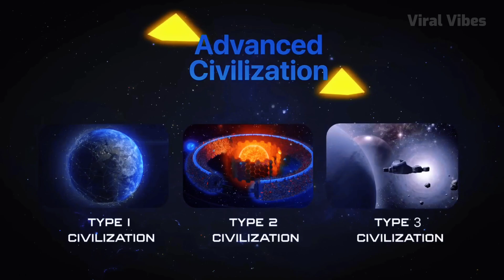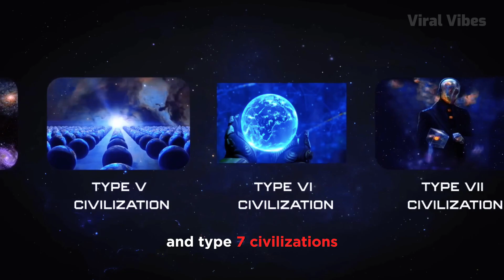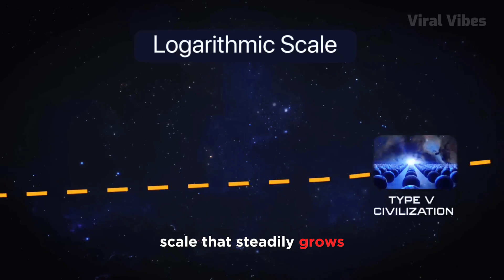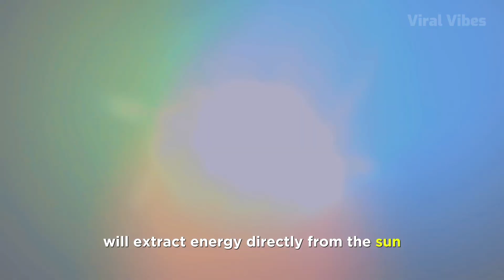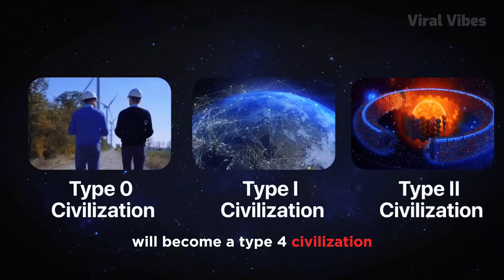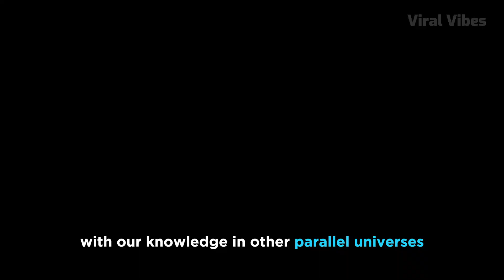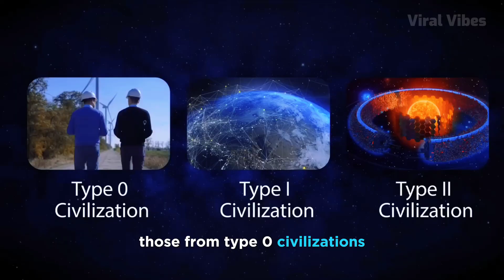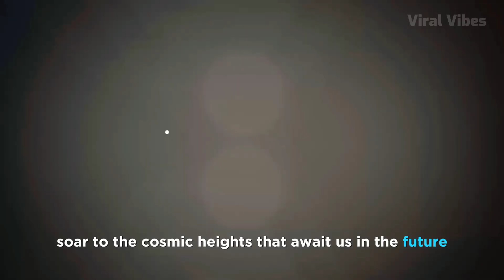Unveiling the Secrets: What If We Became a Type 8 Civilization?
🚀 Embark on a mind-bending voyage through the Kardashev Scale with us! 🌌 Reaching the elusive Type 7 civilization may seem like an unimaginable feat, but understanding the evolution from Type 0 to Type 6 reveals the incredible potential of intelligent civilizations.

🕰️ Take a trip back to 1964, when Soviet astrophysicist Nikolai Kardashev introduced the Type 0 to Type 3 classifications based on a civilization's energy control. Fast forward to today, where our journey from Type 0 to Type 1 is marked by technological wonders and the quest for energy efficiency.

🌐 Explore the challenges of becoming a Type 1 civilization and the pivotal role nuclear fusion could play in accelerating our progress. Will we achieve Type 1 status before the projected 2371 timeline? The possibilities are as vast as the universe itself.

☀️ Dive into the fascinating realm of Type 2 civilizations, where mastery of nuclear fusion unlocks the potential for Dyson spheres and interstellar travel at the speed of light. The future unfolds as we ponder the transformation into a Type 3 civilization, transcending the limitations of our bodies and embracing the universe with wormholes.

🌌 Venture further into the cosmos, contemplating the creation of Type 4 civilizations capable of manipulating energy on a cosmic scale. Could we be subjects in the laboratories of an advanced civilization? The journey doesn't stop there – discover the evolution into Type 5 and beyond, where control extends over the multiverse and beyond.

🌈 As we reach the pinnacle of the Kardashev Scale, the concept of a Type 7 civilization emerges. Is it a civilization, or could it be a singular being encompassing all from Type 0 to Type 6? Join us on this cosmic exploration, where advanced civilizations may be perceived as gods by those at the lower echelons.

🔭 The Kardashev Scale isn't just a classification system – it's a roadmap to the potential futures of intelligent civilizations. Join the Viral Vibes family in this journey of imagination and discovery. 🌌✨